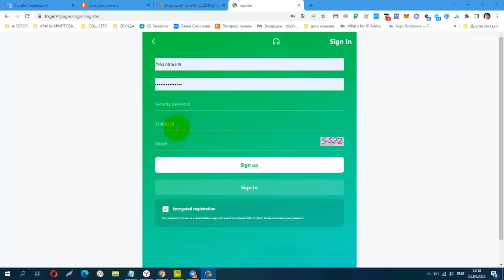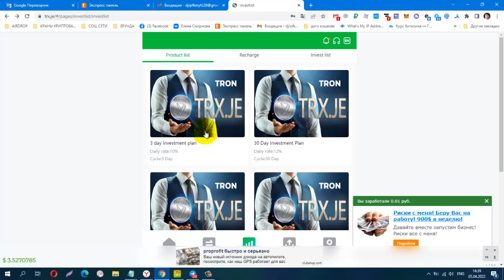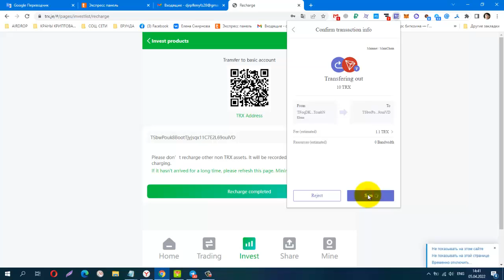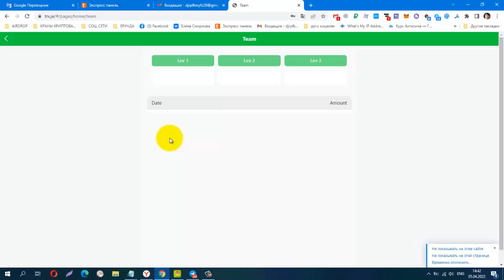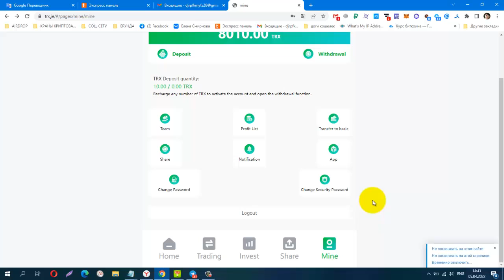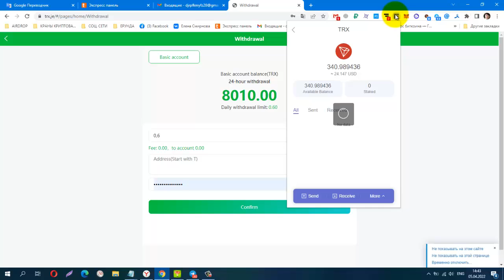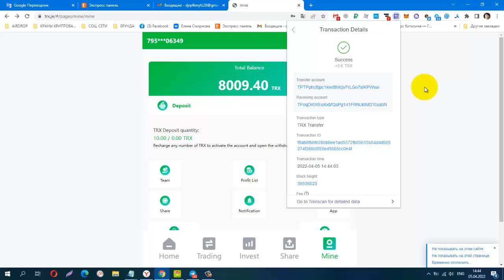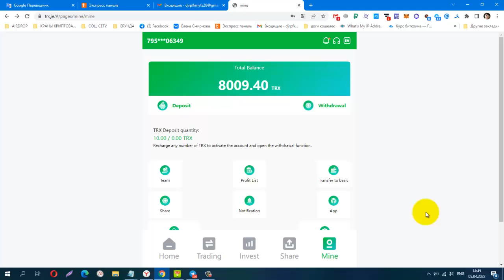TRX JE, Best TRON Mining Farms in 2022, мин деп от 5 trx, Майнинг TRON Tron Mining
𝐍𝐄𝐖 TRX SITE 𝐋𝐀𝐔𝐍𝐂𝐇𝐄𝐃 Starting Date 05-April-2022.